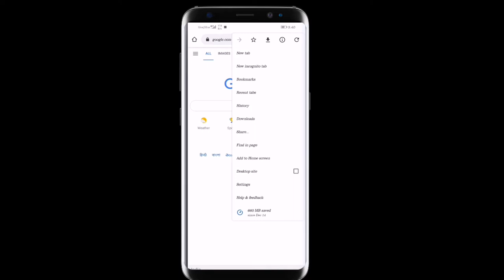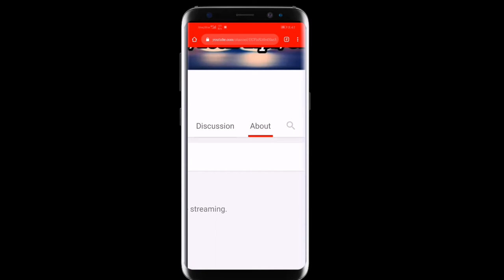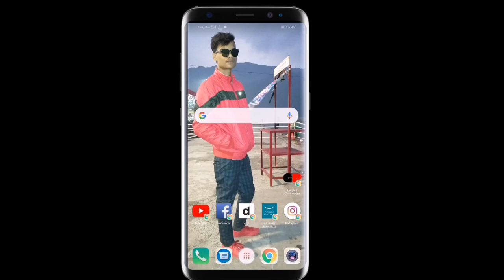Channel ke about me kaise likhe / How to write YouTube about.